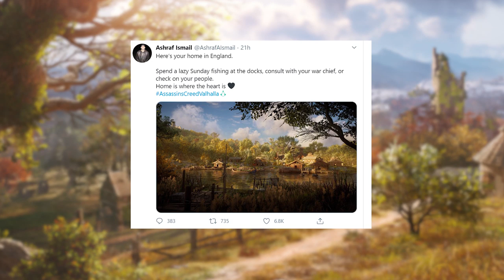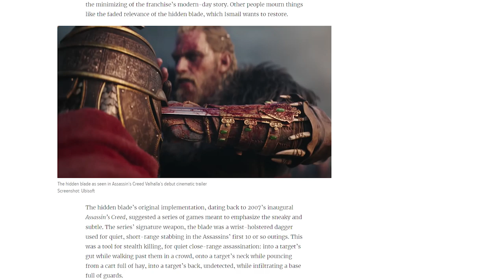Assassin's Creed Valhalla - Everything You Need To Know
Vikings! Axes! Longships! Assassin's Creed Valhalla has finally been revealed in its Norse glory. From returning composers to the secrets of the new hidden blade, here's everything you need to know about this year's trip to Norway and England.